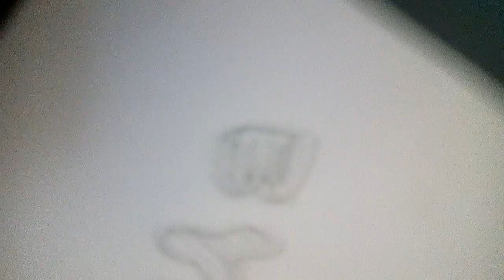Oliver and Riley id what else to say😶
Just Oliver and Riley doing darling😶 how so I add sound btw and always on shorts🙏🙏